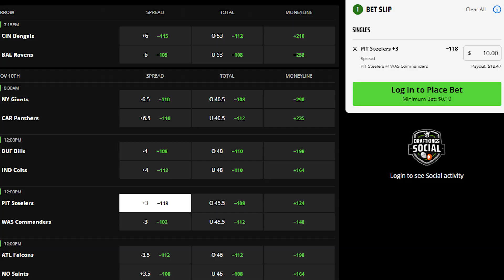Week 10 NFL Bets and Predictions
Ben, Wyatt, and Ethan give their favorite bets for the NFL Week 10 main slate! Ben is the loser for this week's episode and has to give his best trump impression.

Must be 21+, please gamble responsibly.

Podcast: @BettorGreen
Ben: @TheGMRep
Ethan: @EBainbridge26
Wyatt: @WorstBets